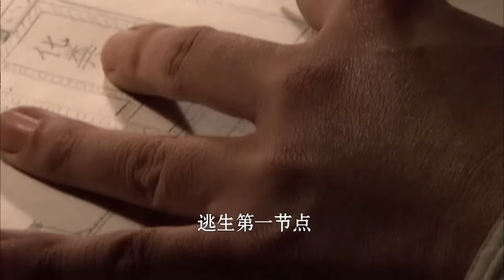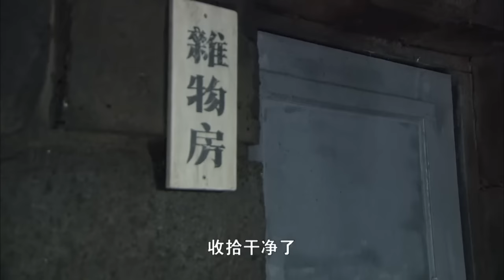【精彩谍战剧】猎谍14丨主演：王丽坤，于和伟，沙溢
🔥剧情简介🔥：该剧主要讲述战争中一场诡谲多变的死亡游戏一段置之死地而后生的完美越狱，一个为了逃出去而进来的越狱者，黑狱中一场关于“高智商越狱”的全盘调度。